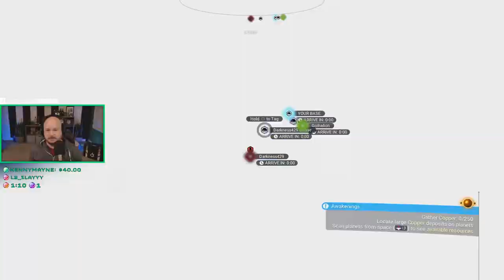No Man's Sky: SPACE BOIS Part 4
No Man Sky |

CHECK IT!